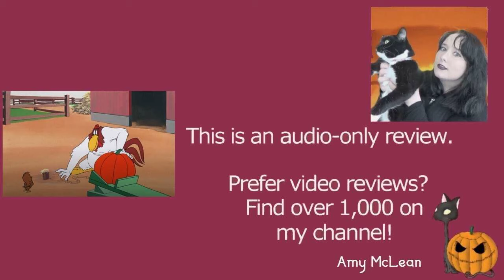The Leghorn Blows at Midnight 1950 Looney Tunes Foghorn Leghorn Cartoon Short Film | Review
MY BOOKS What's your review of the 1950 Warner Bros Looney Tunes animated cartoon short film The Leghorn Blows at Midnight? It's directed by Robert McKimson, and features Foghorn Leghorn, Barnyard Dog, and Henery Hawk. [OPEN FOR LINKS AND FACTS!] TheLeghornBlowsatMidnight LooneyTunes FoghornLeghorn Do you want to watch The Leghorn Blows at Midnight? Did you enjoy the full movie or just parts of it? Scroll down for more information!

Amy McLean

About The Leghorn Blows at Midnight 1950

Wondering where to watch The Leghorn Blows at Midnight? Most of the films and TV shows I review can be found on Amazon Prime, Netflix, DVD, or blu-ray.

Cast and Characters:
Mel Blanc - Foghorn Leghorn / Barnyard Dog / Henery Hawk

Directed by Robert McKimson
Story by Warren Foster